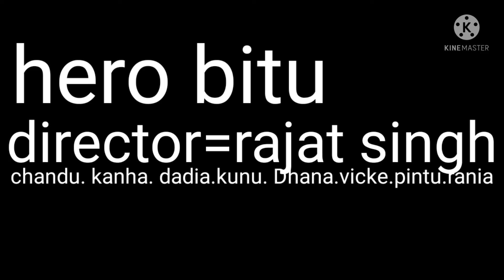fight movie series@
Director Rajat singh
production =R.A.S.production.pvt.LTD
cash rajat singh
editing rajat singh
Acting=bitu.silu.kanha.chandu.kunu.rania.